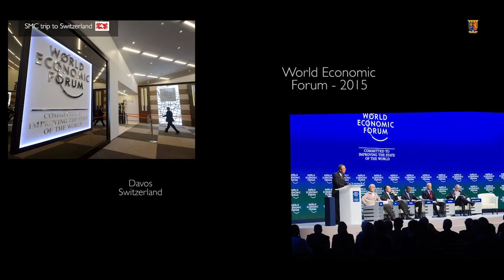My perspective of the world has broadened thanks to the Swiss academic trip – Brenda Gitonga (Bcom)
As part of the partnership between Strathmore University and St Gallen University of Switzerland, 19 students from the School of Management and Commerce (SMC) went to the  Swiss university  for a customised student programme that involves an intense and unique learning journey. The students were there for two weeks from 26th October , 2015. Here, one student recalls the experience